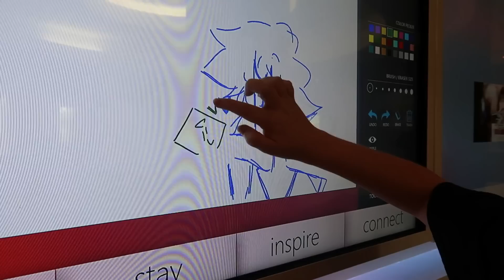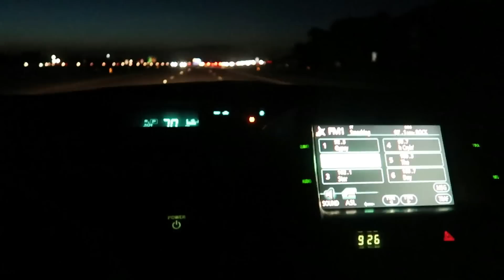We visit Galveston beach before getting a car | We see dolphins and pelicans diving into the water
We finally got a car!
And we visit Galveston beach where we saw dolphins just past swimmers.
And we saw pelicans dive bombing into the water for fish.
I was way too excited about these things. lol

I live near the Dallas area. I go to Six Flags a lot, so you might check out those videos also.